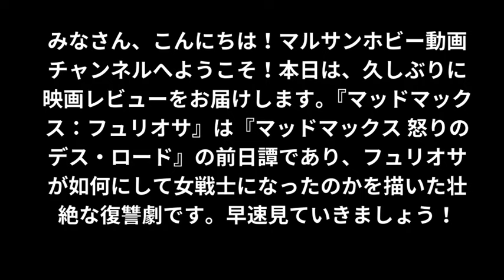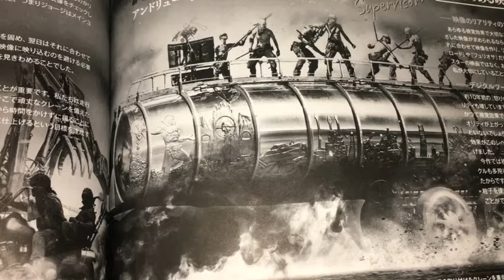【ネタバレあり！最近見た映画のレビュー】『怒りのデス・ロード』前日譚『フュリオサ』を観た感想と見どころ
『マッドマックス：フュリオサ』レビュー動画です！フュリオサの成長と壮絶な復讐の物語を徹底解説。見応えあるカーアクションシーンは必見です。

【本編の予告編は公式のものです】
この動画に含まれる『マッドマックス：フュリオサ』の予告編は、ワーナー ブラザース ジャパンの公式YouTubeチャンネルから提供されています。公式の予告編を使用していますので、安心してご覧ください。